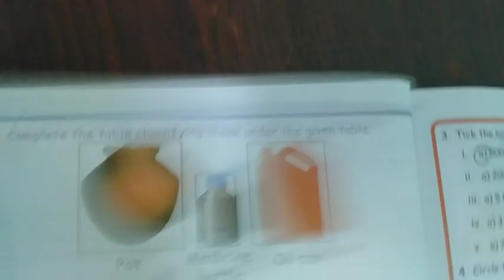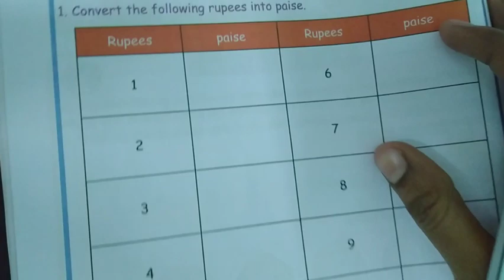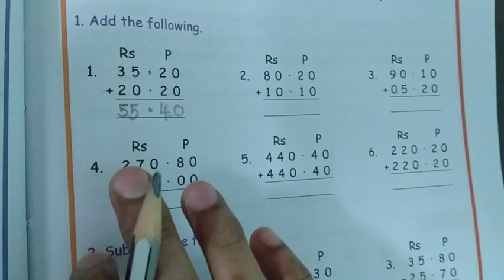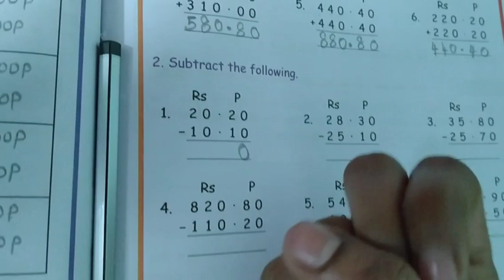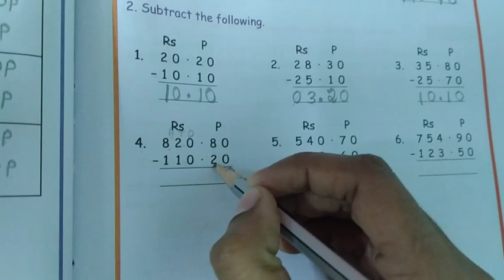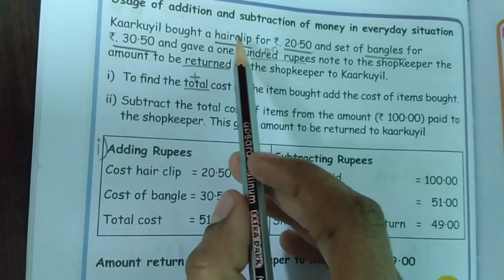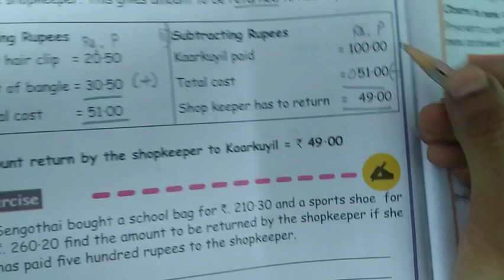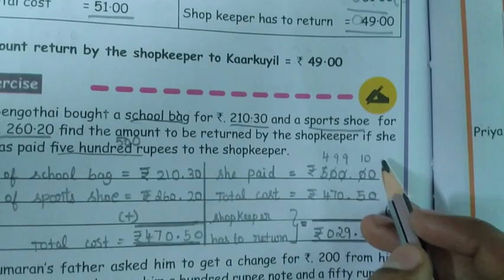STD 3 Maths Term 3 UNIT 5 (part 1)